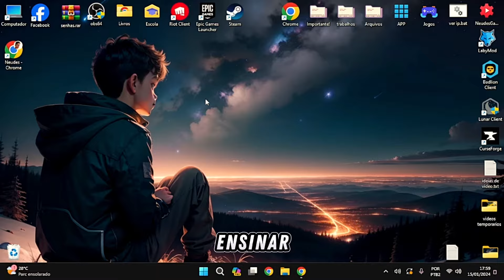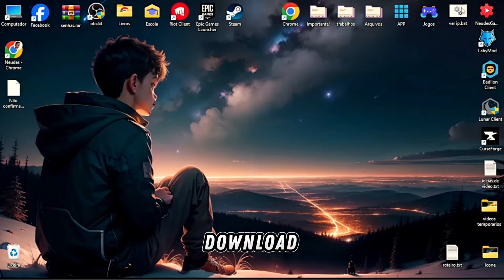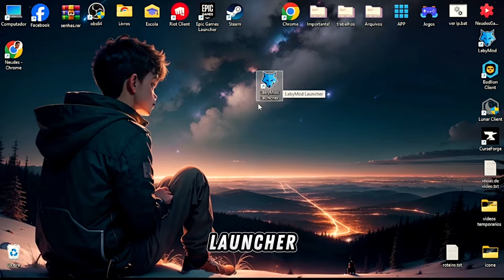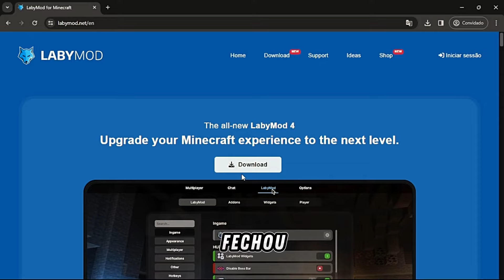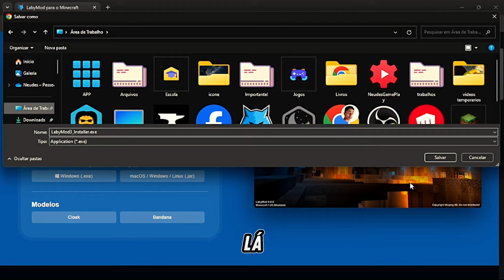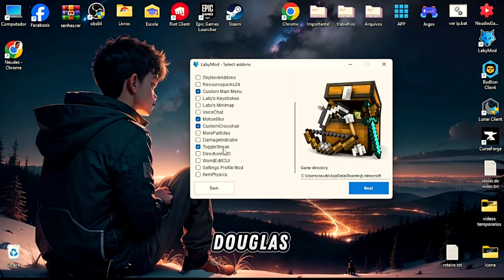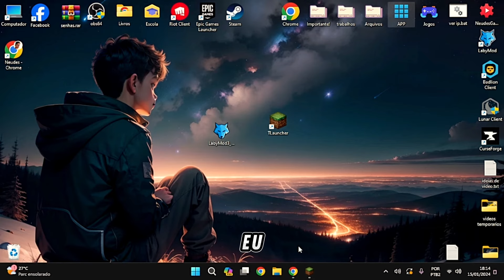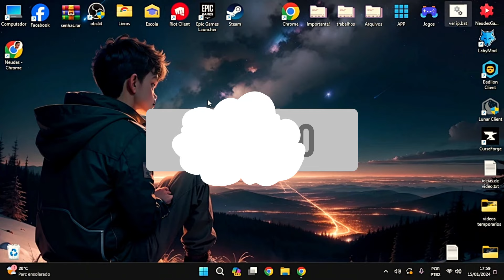Como baixar e INSTALAR o LABY MOD 2024 (Original e Tlaucher)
Neste video eu mostre como baixar e INSTALAR o LABYMOD em 2024 para tlaucher e minecraft original

🛠️ Setup:

🖱️ Mouse: BloodyA90
🎧 Headphone: Multilaser ph264
🎙️ Microfone: Fifine Ampligame A6V
💻 PC: Notebook Acer Aspire 3
🔄 Processador: i3 6006U
💾 Memória RAM: 12 GB
🎮 Placa de vídeo: Intel HD Graphics 520
💽 HD: 1 TB
Quero expressar meu agradecimento a todos que deixaram seus likes e comentários no meu canal. Estou comprometido em continuar produzindo conteúdos de qualidade para vocês.

Se tiver alguma dúvida ou sugestão, fique à vontade para deixar um comentário abaixo.

Até o próximo vídeo! 👋